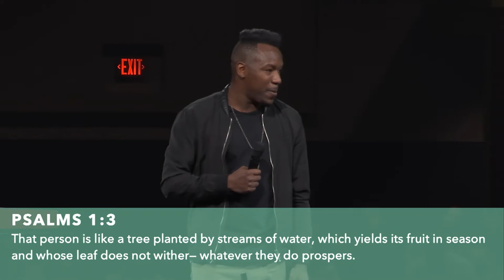"THE LAST WORD" :: Pastor John Pomeroy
We are excited to share this message with you. Pastor John preached on the westside of Michigan as we watched via stream together. It is our prayer that this message with you. it is our prayer that it is encouraging to you. If you'd like to know more about our ministry please visit us